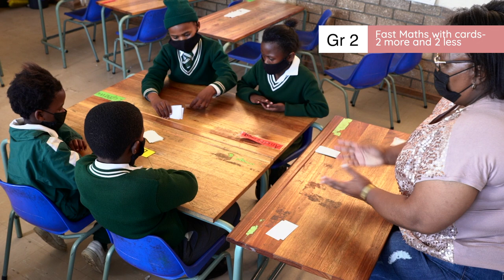2.1.2.1.B: Fast Maths with cards 2 more and 2 less 1